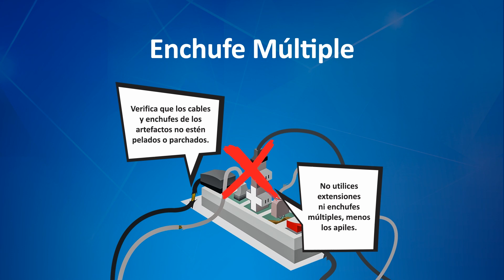¿Cómo prevenir accidentes eléctricos en el hogar?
Te enseñamos a prevenir accidentes eléctricos en el hogar.